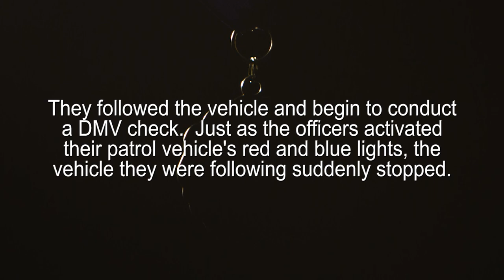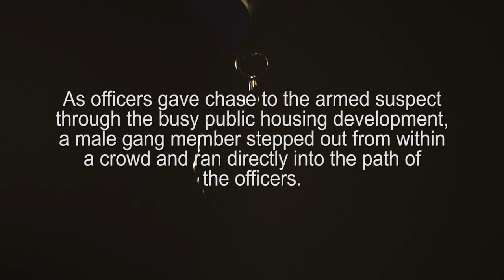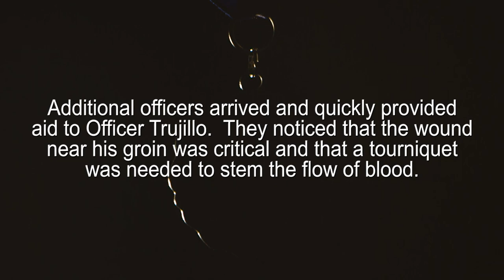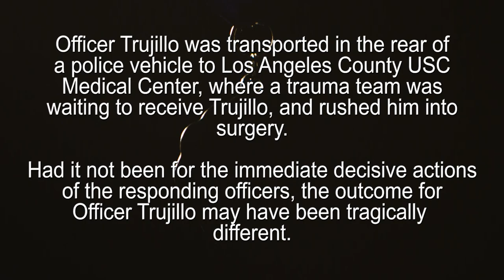Above and Beyond - Enrique Trujillo (Medal of Valor / Purple Heart)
During today's Above & Beyond Ceremony, we honored LAPD officers with the Medals of Valor, the Purple Heart and the Preservation of Life. Officers who went above and beyond the call of duty. This is one example of several that were honored today.